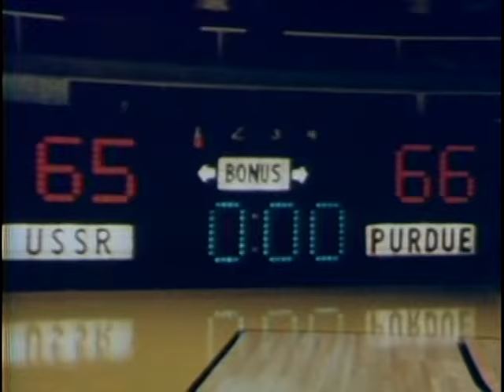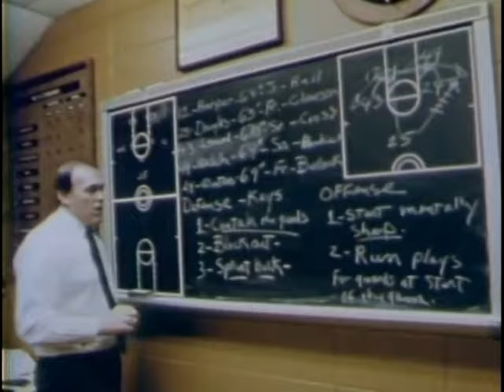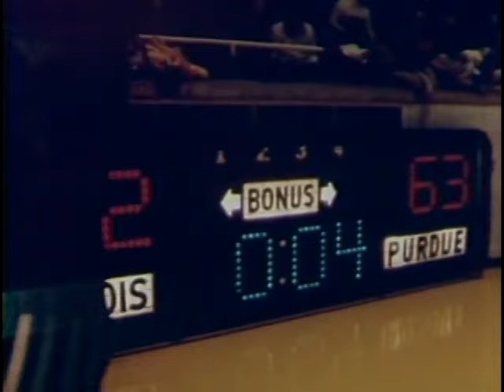1983 Purdue Boilermakers Basketball Film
An in-depth look at the 1982-83 Purdue hoops program as head coach Gene Keady leads his Boilermakers into battle inside Mackey Arena including a tussle against the U.S.S.R. with Purdue and American pride on the line. Narrated by Chris Schenkel. A Tel Ra Production